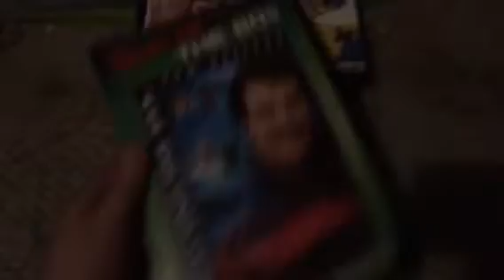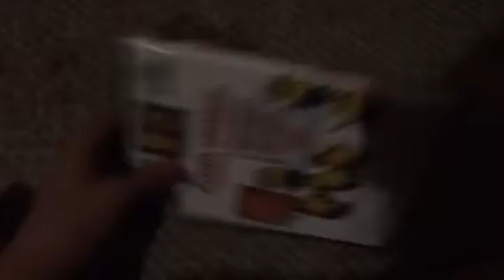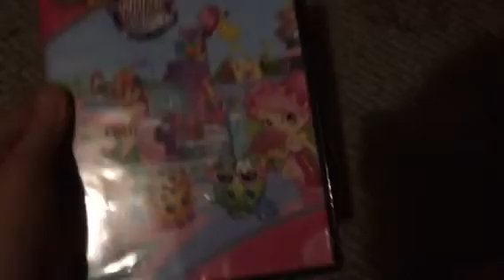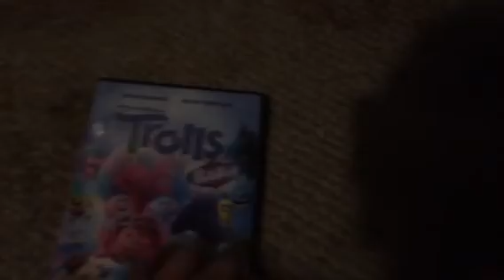My Universal DVD Collection (2018 Edition)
I don’t have a good amount of Universal DVDs. I only have 6. Let’s get started!
The Best of the 80s: Magnum P.I. (1980s) 2011 DVD
Despicable Me Presents Minion Madness (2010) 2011 DVD
Dragonheart (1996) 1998 Collector’s Edition DVD
Hard Target (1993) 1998 DVD
Shopkins World Vacation (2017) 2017 DVD
Trolls Holiday (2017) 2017 DVD